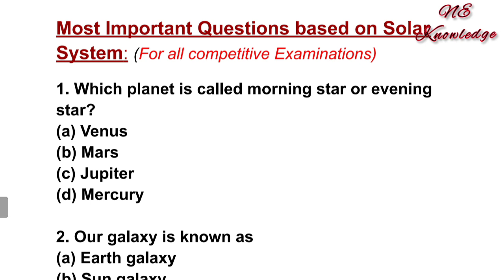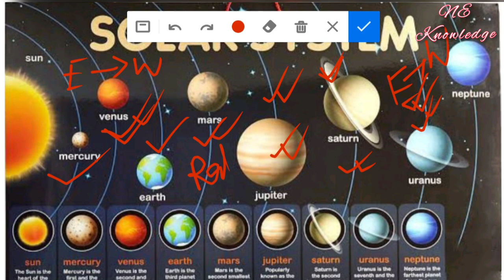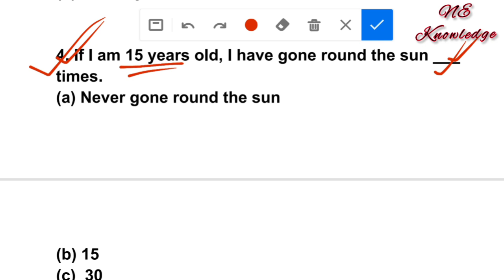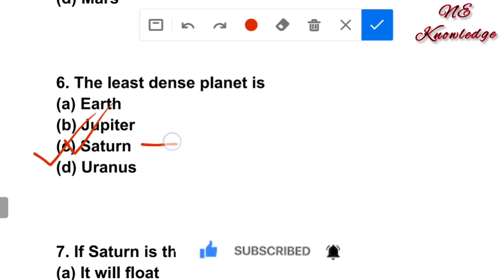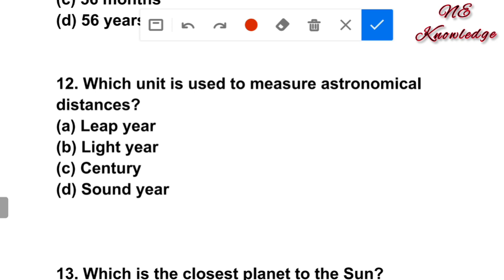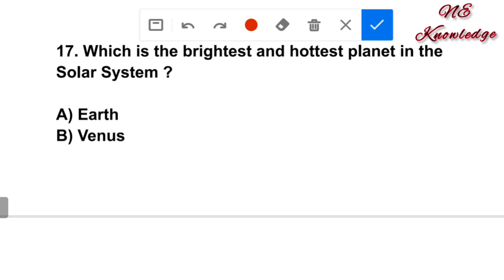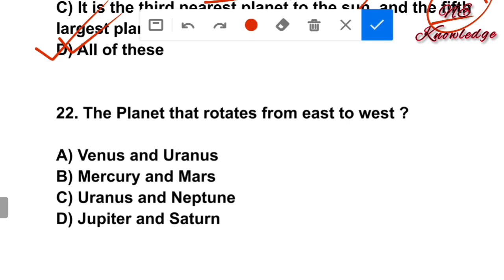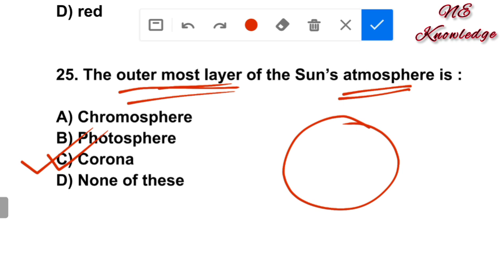Science expected question for dhs Grade 4 & grade 3 Exam || Solar System class 8 || APDCL Question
Most Important Questions for dhs grade 4 exam 2022.
dhs Grade-IV previous years question paper.
dhs Grade-III previous years question paper.

General Science expected question for APDCL Grade 4 & grade 3 Exam.

APDCL Exam important question
dhs Grade-IV expected common written Exam Paper